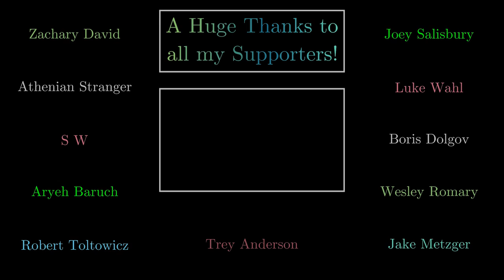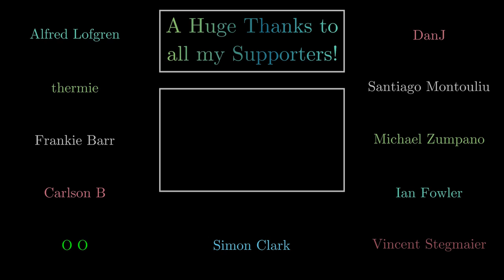Woodturning - End Grain Mortar and Pestle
Today I turn a stem of olive wood into a beautiful natural mortar with live edge & natural cracks preserved and a turning blank of sweet chestnut into a simple pestle! Enjoy! :D